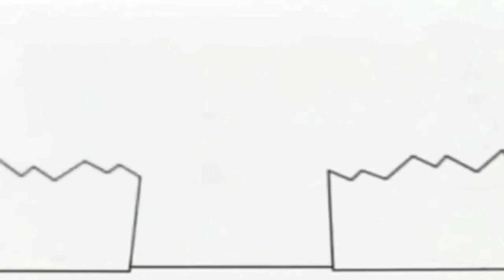23 липня 2023 р.